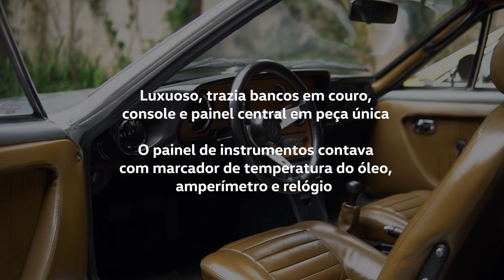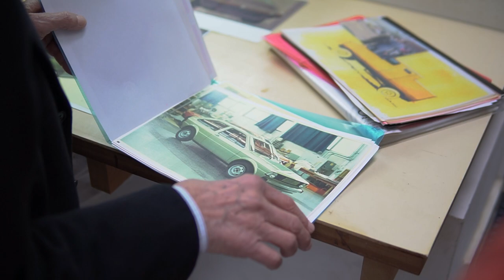VW SP, um dos mais belos carros já desenvolvidos no Brasil, comemora 50 anos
Em 26 de junho de 1972, o VW SP foi lançado oficialmente, em um evento de apresentação para jornalistas no Iate Clube Santa Paula, em São Paulo, e para a rede de concessionários, na fábrica Anchieta, em São Bernardo do Campo.

O SP1 trazia o motor 1.6, de 65 cv de potência. Já o SP2 estava equipado com o motor 1.7, gerando 75 cv. Com linhas esportivas e luxuoso, o interior oferecia bancos exclusivos, além do console e painel central em peça única. O painel de instrumentos, avançado para a época, contava com marcador de temperatura do óleo, amperímetro e relógio.

O designer responsável pelo desenho do modelo, José Vicente Martins, conhecido como “Jota”, e o engenheiro mecânico responsável pelo projeto, Claudio Menta, contam histórias exclusivas do nascimento do ícone.

“A pedido do presidente da Volkswagen na época, sr. Rudolf Leiding, iniciamos os primeiros desenhos do SP na década de 1960. Procurei desenhá-lo bastante baixo e com vidros inclinados, dando o ar de esportividade que pensava. Já no primeiro esboço, consegui deixá-lo como queria”, relembrou Jota, que na época integrava o time de designer da VW, chefiado por Márcio Piancastelli.

Com os primeiros desenhos em mãos, o desafio de criação de um modelo no Brasil e produzi-lo em escala começaram a aparecer. Executivos de todas as áreas se uniram para encontrar o melhor caminho para conceber o esportivo.

“O primeiro desafio que tivemos foi construir uma carroceria com componentes de chapa rebitados, e não soldados. Após estudos e tentativas, chegamos à conclusão que não era viável esse processo de produção. Então, passamos ao processo tradicional de fabricação de carrocerias”, relatou Menta.

“Não era comum criar carros no Brasil na época. Por conta disso, originamos o SP de um carro alemão, usando o chassi da Variant, e construímos um carro novo em cima dele”, concluiu Jota.